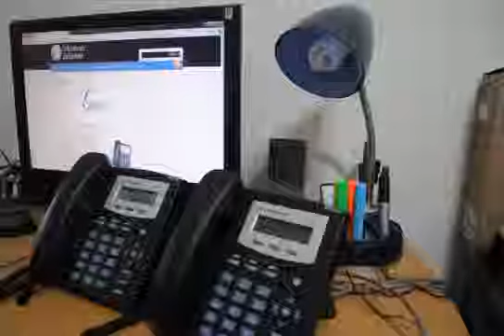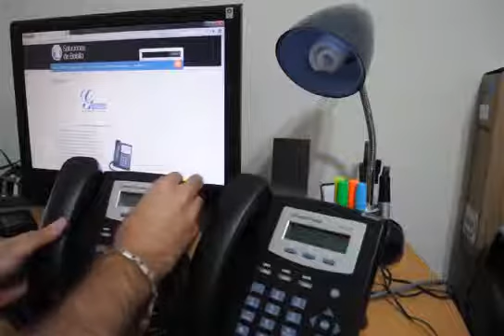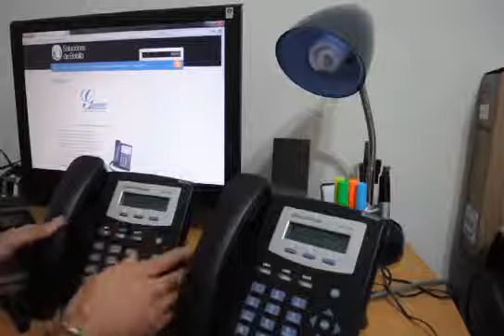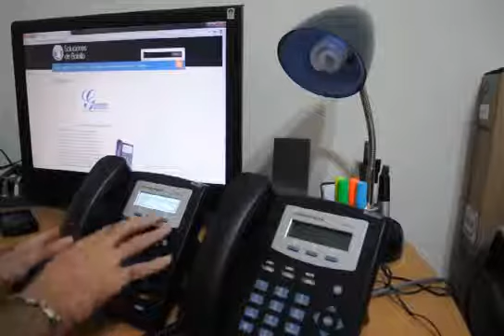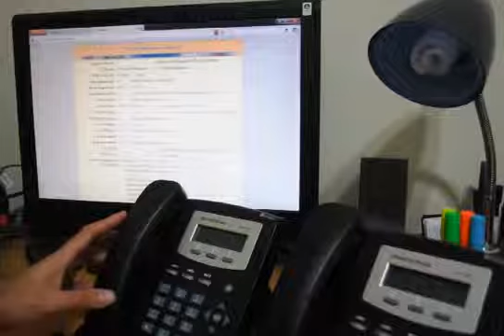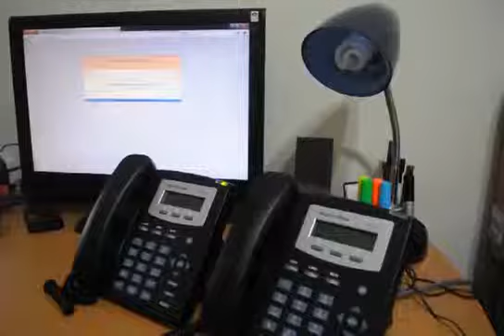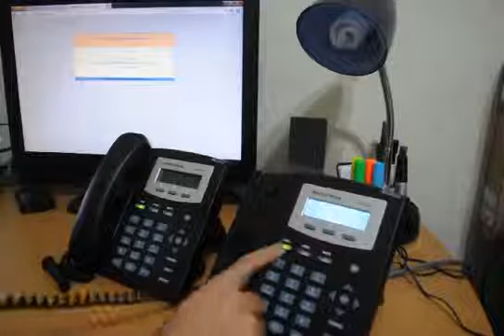Grandstream GXP1200 VoIP Phone SIP Basic Configuration